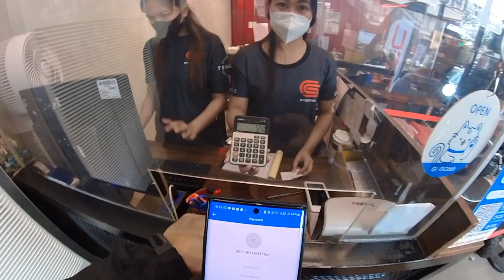The NECESSARY PURCHASE for 11.11 SALE at SEC | Side Trip to Bulacan!